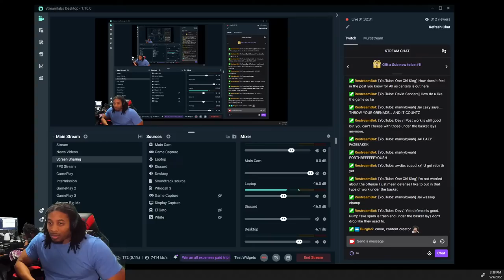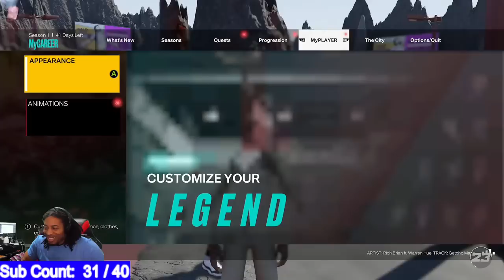NBA 2K23 - BEST META LOCK BUILD - TESTING THE GAME OUT AND HAVING FUN